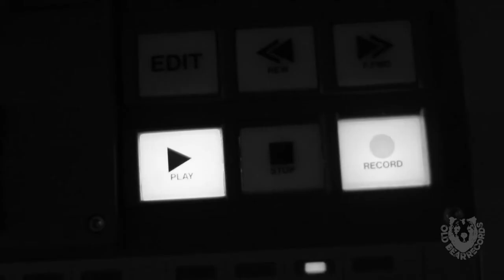Ryan Clair- "Less Traveled Road" Promo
Old Bear Records recording artist Ryan Clair will be releasing his first full length release called "Less Traveled Road"!